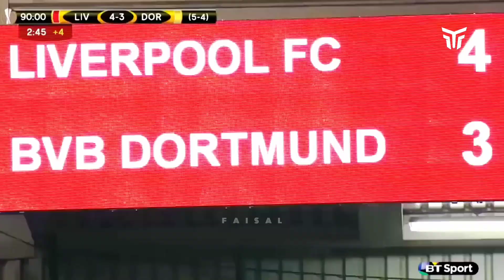Unbelievable Last-Minute Goals That Shocked the World